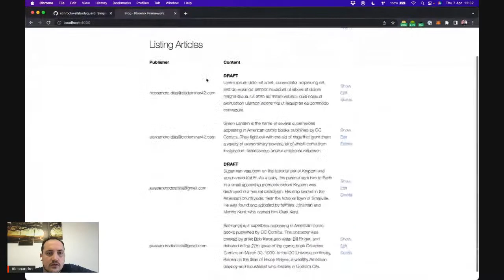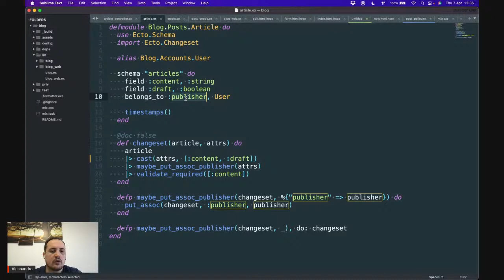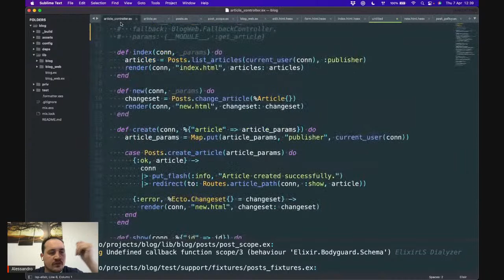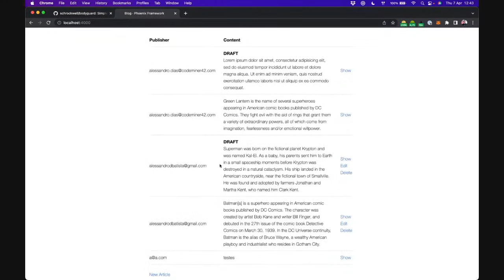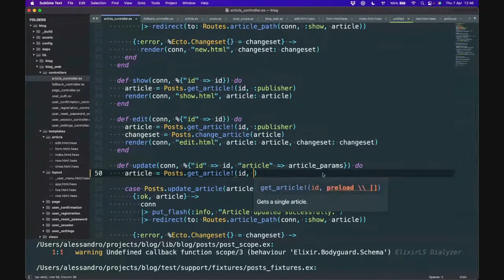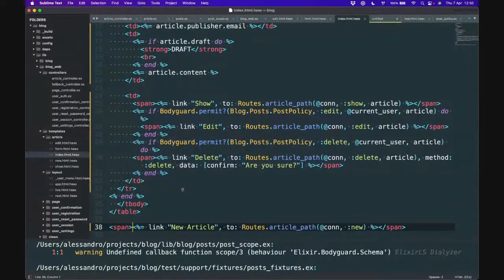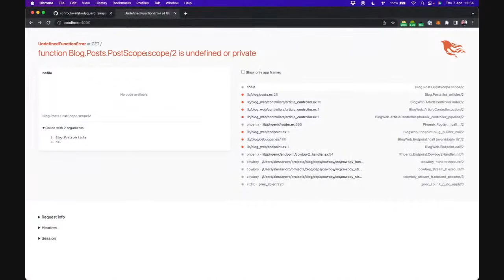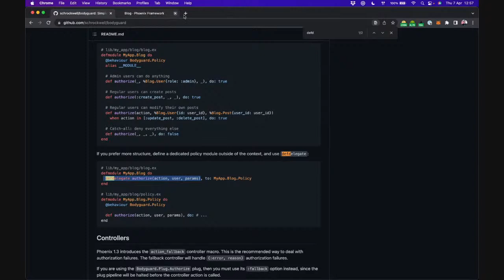Autorização de aplicações Phoenix com Bodyguard, por Alessandro Dias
Nível: Iniciante

Entenda como usar o Bodyguard para adicionar permissões em suas aplicações Phoenix.